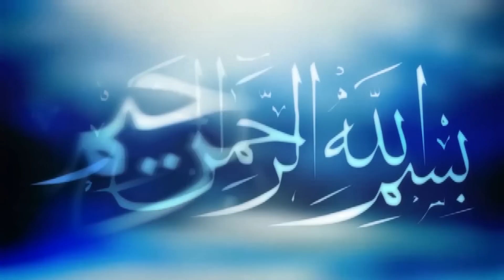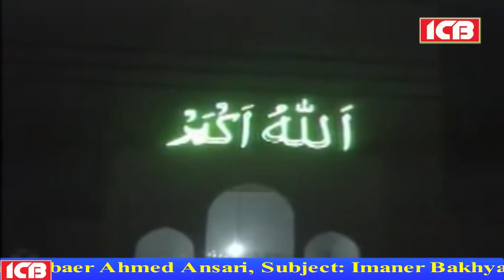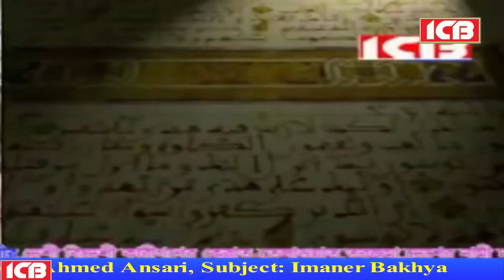ঈমানের ব্যাখ্যা | Maulana Jubaer Ahmed Ansari | মাওলানা জুবায়ের আহমদ আনসারী | ICB Digital